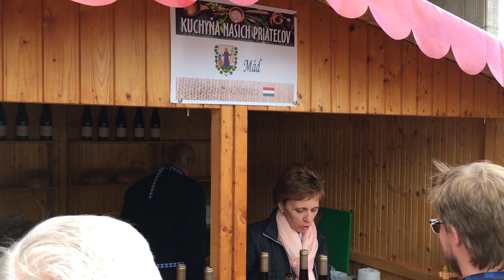XXVI. Vranovský jarmok - Kuchyňa našich priateľov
Mesto Vranov nad Topľou a Mestský dom kultúry vo Vranove nad Topľou v dňoch 6. a 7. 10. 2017 pripravili v poradí už XXVI. Vranovský jarmok, ktorého súčasťou prvýkrát bola aj ochutnávka národných jedál družobných miest. Obyvatelia mohli ochutnať pravý maďarský babguláš, český "houskový" knedlík s divinou a šípkovou omáčkou, poľský bigoš či bieloruský boršč. Jarmočné popoludnie Vranovčanom spríjemnili deti z DFS Ďatelinka, DFS Lipovček, DFS Cifroško, skupina Drišľak a Ľudová hudba Šarišanci.